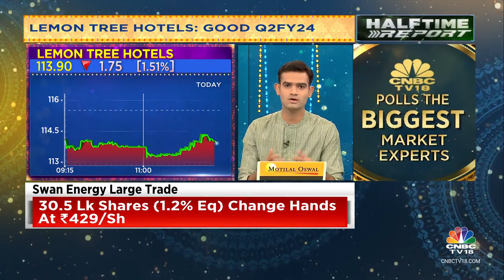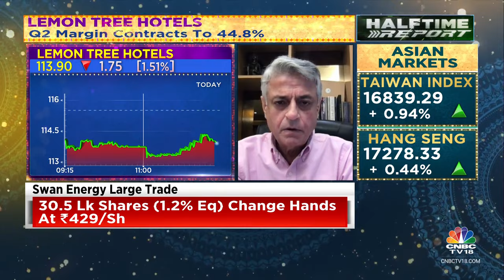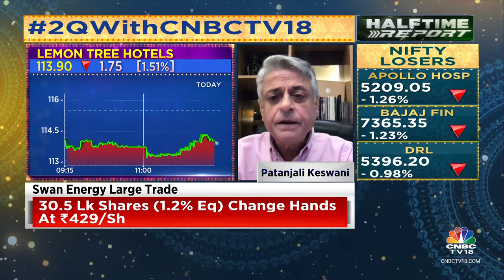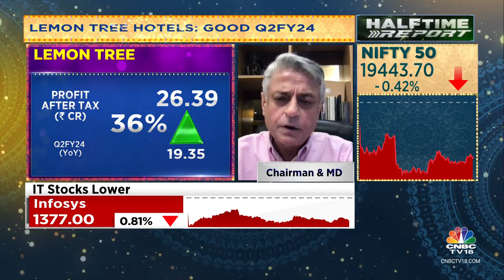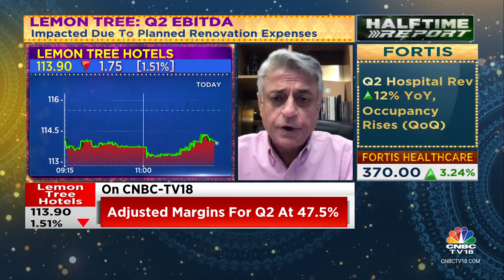Aim To Close The Year With Over 105 Hotels: Lemon Tree Hotels | CNBC TV18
2QWithCNBCTV18| Q3 occupancy will be closer to 75%, says Patanjali Keswani, Chairman & MD, Lemon Tree Hotels. He tells Mangalam Maloo and Ekta Batra that they aim to close the year with over 105 hotels

n18oc_business